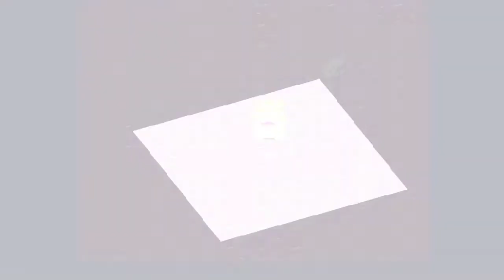Lets Retro SNES ★ Terranigma [HD] - 01 ★ Das Dorf im Kristallnebel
Die Terranigma Playlist findest du hier ↴

Herzlich Willkommen zu einem meiner Top 3 Spiele meiner Kindheit. Terranigma ist ein für ein SNES-Spiel recht erwachsenes Spiel und handelt von der Geschichte eines mit Hühnern Fußball spielenden Jungen namens Ark im Dorf Krysta. Als er das Haus des Dorfältesten verbotenerweise durchsucht befreit er etwas, dass womöglich niemals hätte gefunden werden sollen...

Terranigma kann fröhlich, absurd und lustig. Und eben auch ganz anders.

Hier der geskippte Text aus dem Intro:

Unser Planet besitzt zwei Seelen.
EIn äußeres und ein inneres Anlitz.
Eine Licht- und eine Schattenseite.
Millionen Jahre nach der Geburt des Planeten
wurden Wachstum und Verfall zu zwei Seelen.
Auf der Lichtseite entstand neues Leben.
Die Schattenseite erstarrte im ewigen Eis.
Die Lichtseite erschuf neues Leben.
Alles entwickelte sich prächtig.
Angst und Hass beherrschten die Schattenseite.
So entstanden Gut und Böse.

PS: Der Kanal bleibt ein Pokemon Kanal. Mit einer kleinen Ergänzung durch SNES Retro Games.

♦ Originalbild des Thumbnails von FixelCat ♦